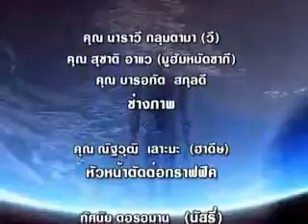อัลกุรอานกล่าวถึงขั้นตอน การกำเนิดฝน ไว้อย่างไร? : พิสูจน์ความจริงกับอัลกุรอาน ตอนที่ 16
line : @moodyislam (มี@) บรรยายชุด พิสูจน์ความจริงกับอัลกุรอาน

ตอนที่ 16 : อัลกุรอานกล่าวถึงขั้นตอน การกำเนิดฝน

โดย อ.ชารีฟ วงศ์เสงี่ยม และ อ.ซิดดิ๊ก มุฮัมหมัดสอี๊ด

ออกอากาศทางทีวีมุสลิมไทยแลนด์ 24 ชั่วโมง

ประกาศชัยชนะเหนือผู้ปฎิเสธพระเจ้า(เอทิส)

ตอบโต้ลัทธิปฎิเสธพระเจ้า(เอทิอิสต์)